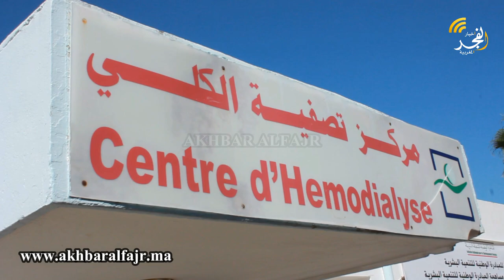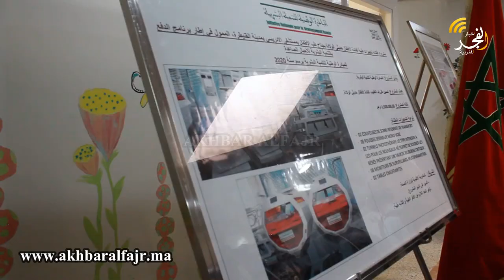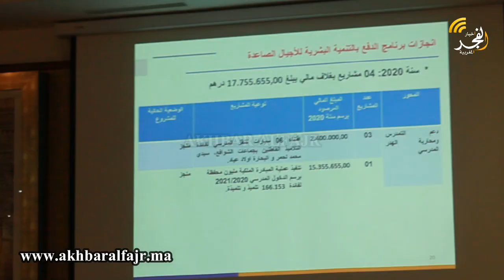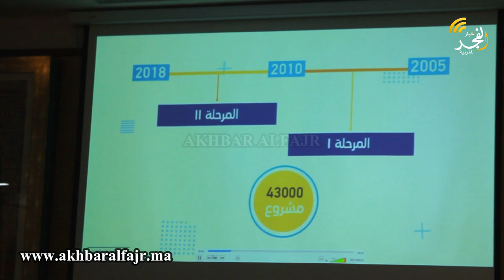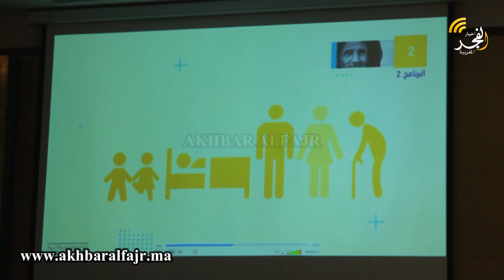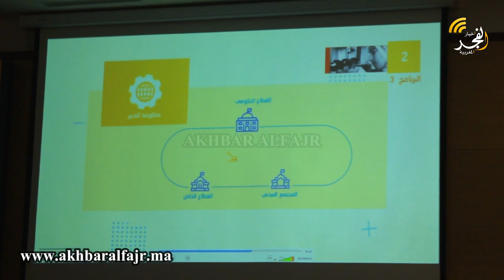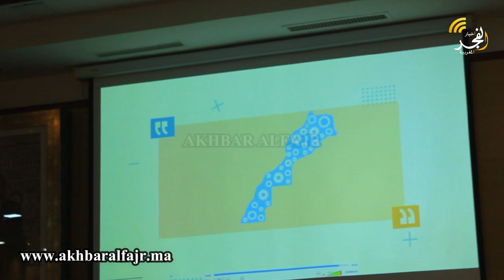روبورطاج : عمالة إقليم القنيطرة تخلد الذكرى 16 لانطلاق المبادرة الوطنية للتنمية البشرية